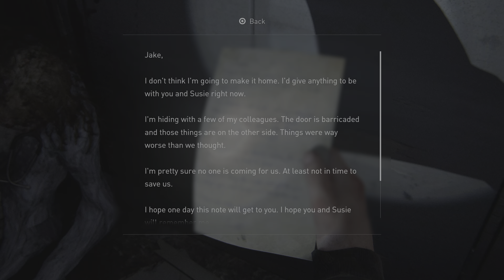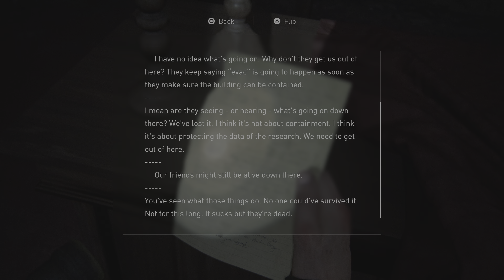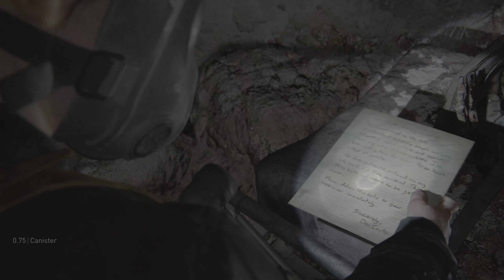The Last of Us Part II_20230225153423